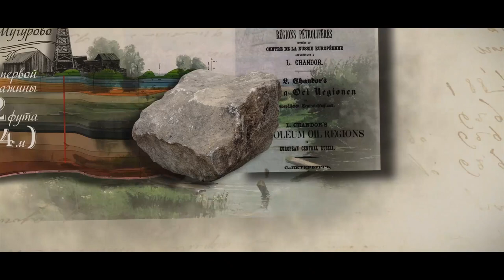Trailer Laszlo Sandor: In Search of Russian Energy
A short documentary film with dramatic reconstructions. Our film tells the story of the American entrepreneur and industrialist Laszlo Sandor, who searched for oil on Russian territory from 1859 to 1877. Please support our crowdfunding movie production.